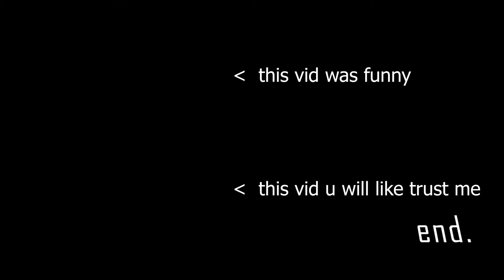A Day In The Life of A Minecraft Horse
DDri - Day In The Life of A Minecraft Horse
in this video - Day In The Life of A Minecraft Horse *short skit*

Today ddri plays not Minecraft, But Water Rises or Minecraft, But Lava Rises, or any other Minecraft but challenge like that, but Minecraft short from ddri! It was HILARIOUS.

The goal was to try to inform / speed run / speed runner of Minecraft against a killer / assassin but it is me, ddri from twitch / tiktok / twitter , playing Minecraft Java 1.17.1 and not Minecraft Bedrock.